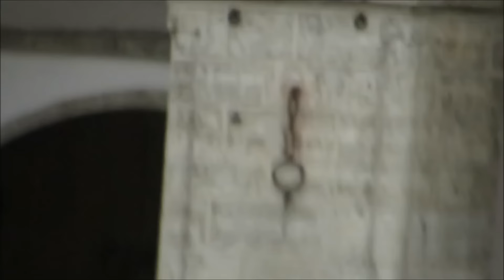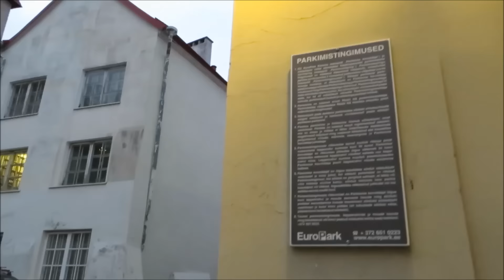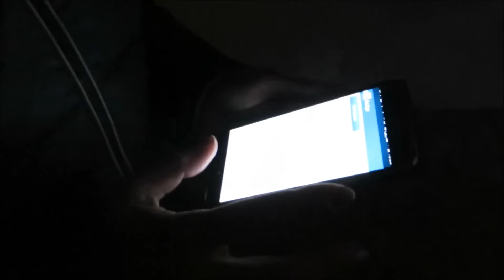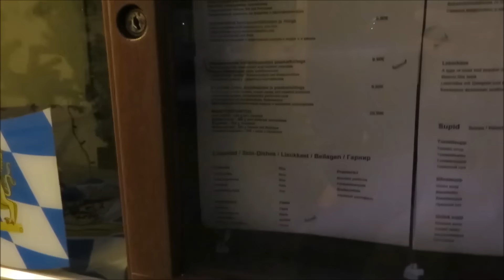Путешествие в Таллин. день третий. часть вторая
канал на youtube: mrDmityr64